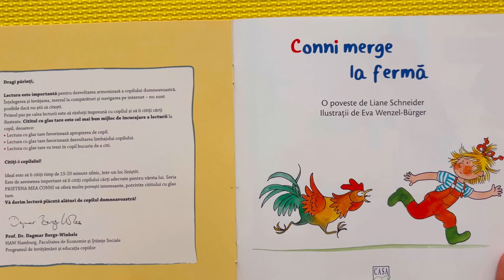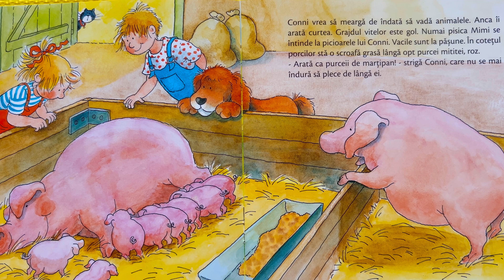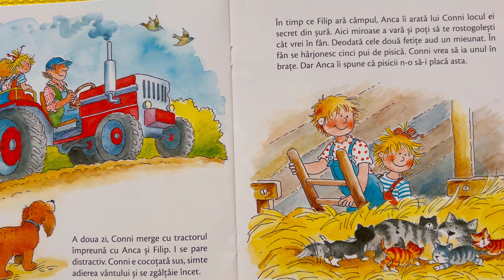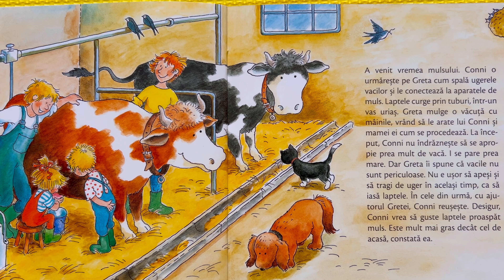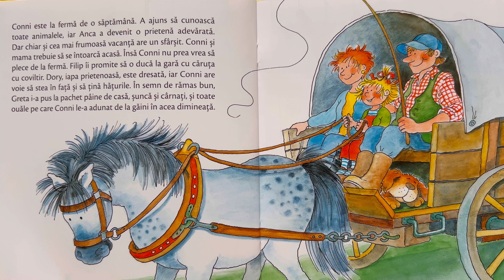Conni merge la FERMA | EDUCATIV Ed. Casa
Conni merge într-o vacanță la fermă. Aici trăiesc pui și iepuri, vaci și porci – iar Conni își face o nouă prietenă, pe Anca. Ea îi arată lui Conni curtea și toate animalele care trăiesc acolo. Și, în cele din urmă, Conni descoperă de unde vine laptele, pe care îl bea în fiecare dimineață.

Intreaga Colectie de povesti CONNIE are atatea de oferit ! Ii prezinta copilului situatii reale, din viata de zi cu zi , intr-o maniera placuta, usoara si foarte atractiva.

Cartea este de la  Editura CASA  si toate drepturile ii apartin.